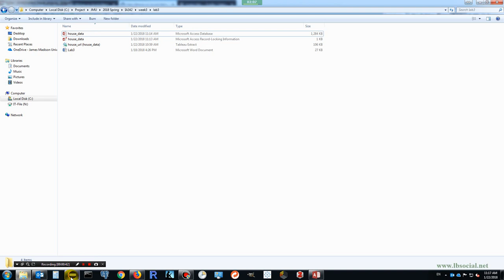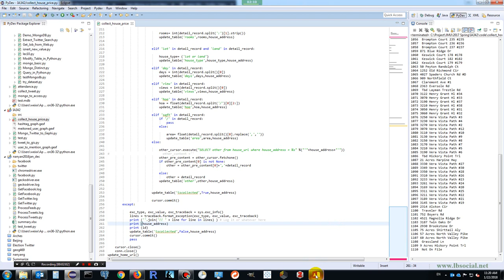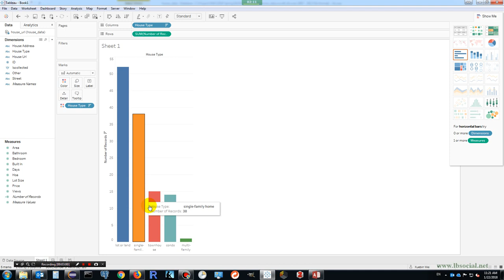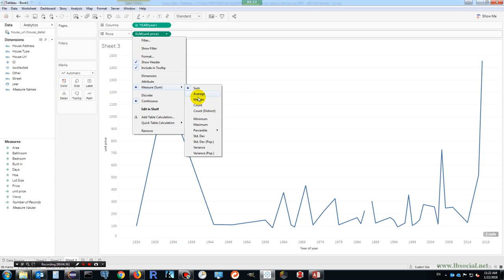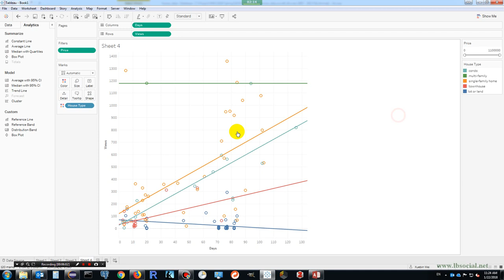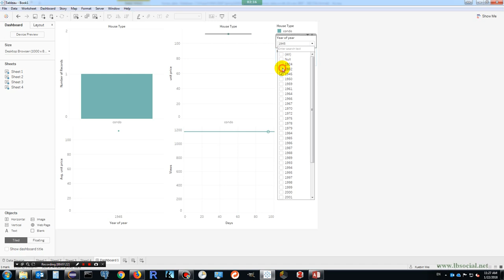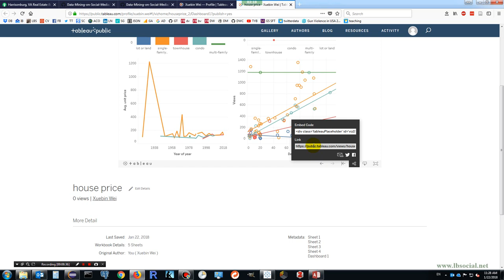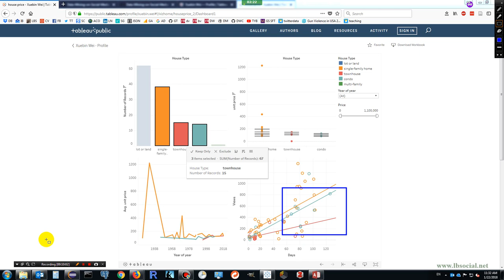Explore and Visualize House Prices Online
Use python to extract house prices from Trulia, and explore and visualize house prices in Tableau Online.
The video is for teaching purpose only. Please read Trulia data policy before collecting the data